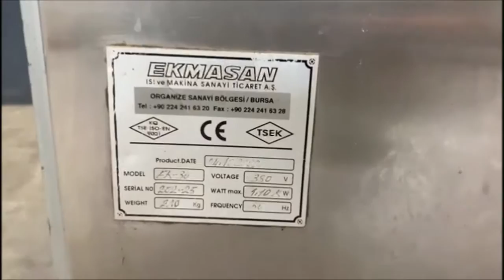812-98: Ekmasan conical rounder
Ekmasan mobile conical rounder, model: EK-36, serial number: 202-25, year of construction: 2002, 380 V, 50 Hz, 1.10 kW, weight: 210 KG, dimensions: 1100 mm x 1000 mm x 1600 mm.